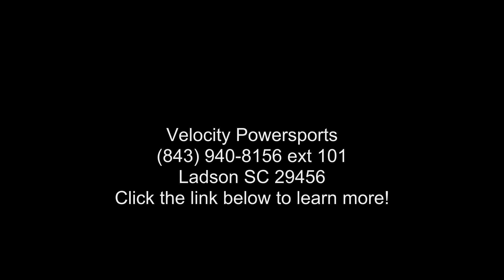2019 SSR Motorsports SR70C Semi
2019 SSR Motorsports SR70C Semi